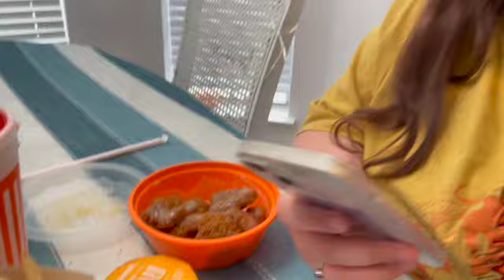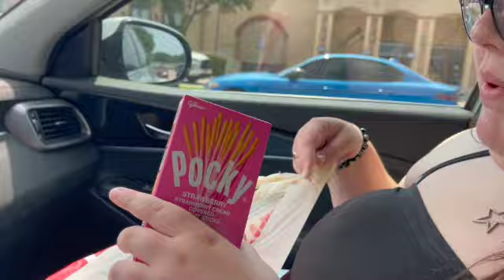Weekly Vlogs 2024 - June 1, 2024 - Adventures with Ellie, Date Night, and Coloring Ellie’s Hair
Hi!  I’m Deedee.  I post daily life blogs weekly.  I also share my travels, especially to Disney theme parks.

On this very special episode….Ellie stays with us while Parrish is out of town, we spend time in the pool, Kelly and I have a date night, and Ellie gets her hair colored!  Meanwhile, we celebrate some graduations and I get ready for my Orlando solo trip!

Follow my weight loss journey on Instagram